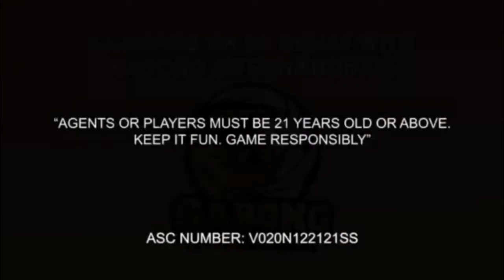Yan ang SERBISYONG ATAYDE. Uma-AKSYON AGAD!